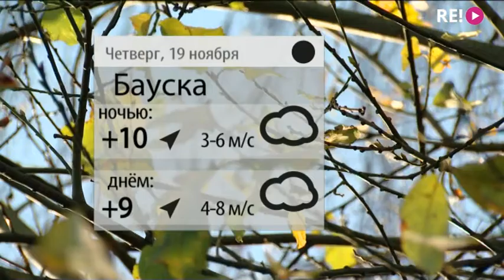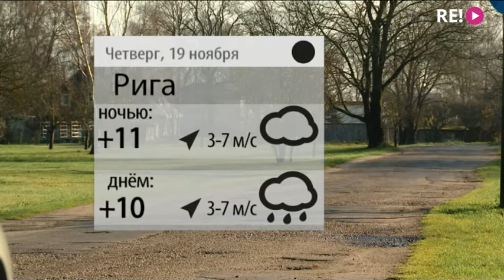Прогноз погоды на 19.11